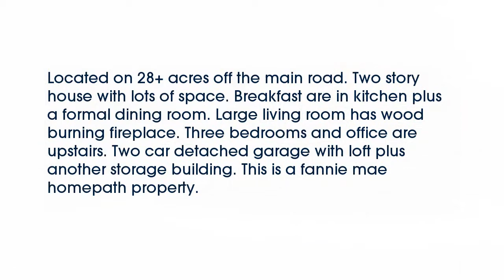Real estate for sale in Gentry Arkansas - MLS# 1011064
22953 Davis Valley Rd
Gentry Arkansas 72734
MLS# 1011064

Located on 28+ acres off the main road. Two story house with lots of space. Breakfast are in kitchen plus a formal dining room. Large living room has wood burning fireplace. Three bedrooms and office are upstairs. Two car detached garage with loft plus another storage building. This is a fannie mae homepath property.